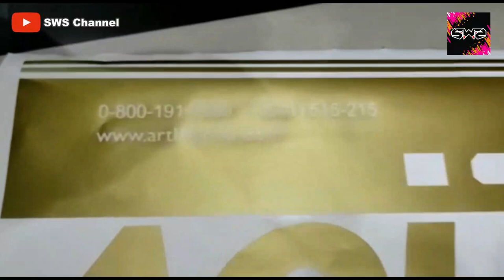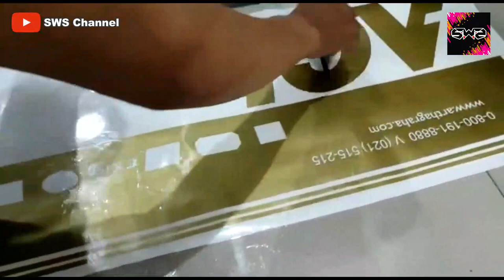Sticker Cutting Bank AGI || SWS Channel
Di video kali ini saya akan membagikan proses pembuatan Cutting sticker untuk Bank AGI, selain pembuatan cutting sticker Sinura Channel juga menerima pembelian material stikernya.
untuk stock kami menyediakan berbagai warna dengan brand oracal 651, 8500 dan 8300.

untuk kontak pemesanan
bisa hubungi nomer di bawah :
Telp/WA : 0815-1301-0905